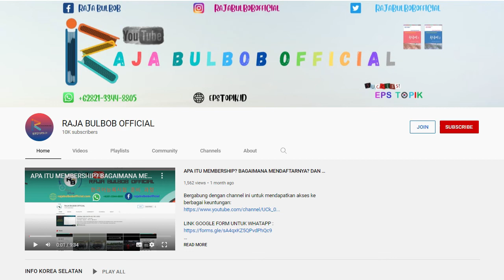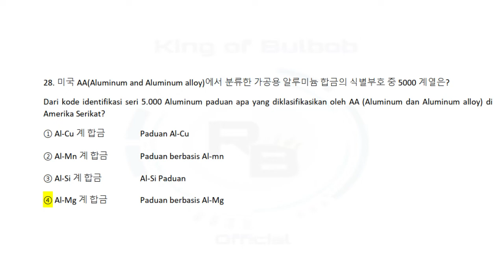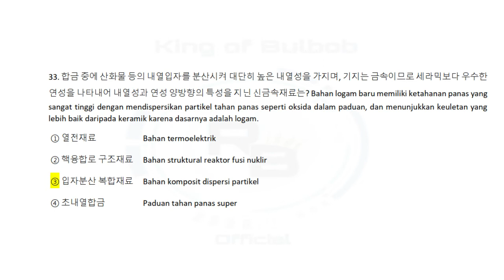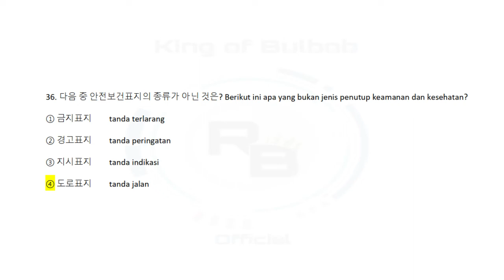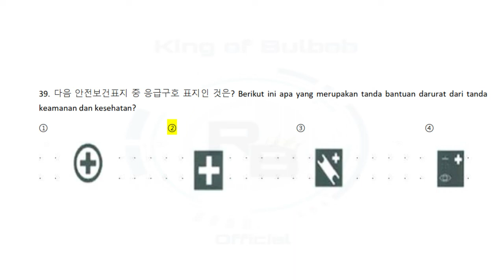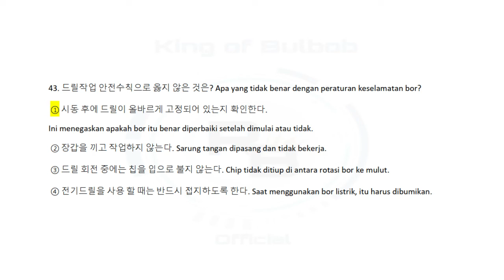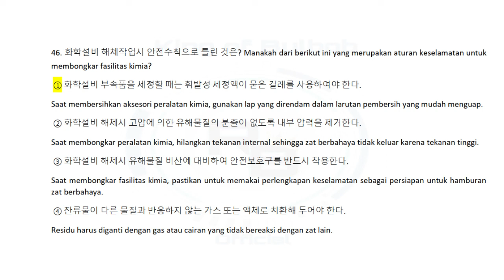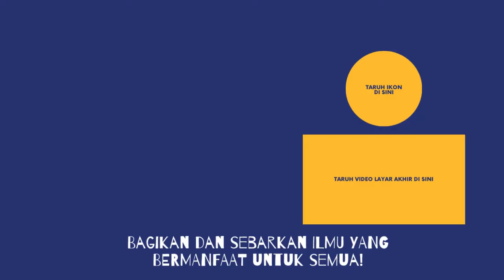특별한국어능력시험문제(금속·금속제품 제조업) [Try Out EPS-TOPIK] Soal CBT Khusus METAL 2 (TERJEMAHAN NO 26-50)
Bergabung dengan channel ini untuk mendapatkan akses ke berbagai keuntungan:
HALLO teman - teman chanel Raja Bulbob Official ini saya buat untuk membantu teman - teman semua dalam belajar mempersiapkan ujian EPS TOPIK & TOPIK 1 LV 1 dan 2 Korea selatan. atau yang ingin belajar bahasa korea mandiri. dan info info terkini tentang kerja ke Korea Selatan Bidang Manufactur ataupun Fishing.
bantu Chanel ini agar semakin berkembang ^_^.
(Eps Topk Test).Because your love is your greatest support .